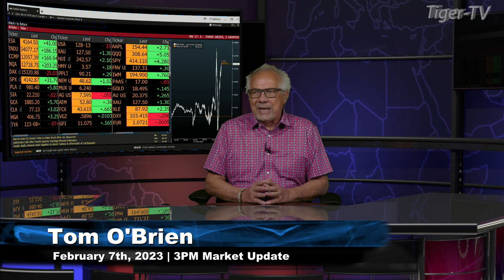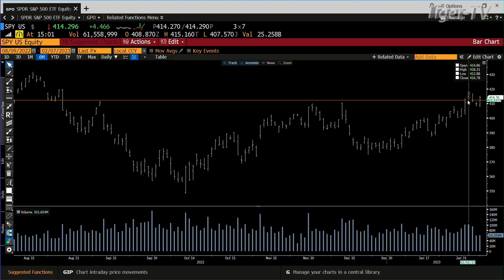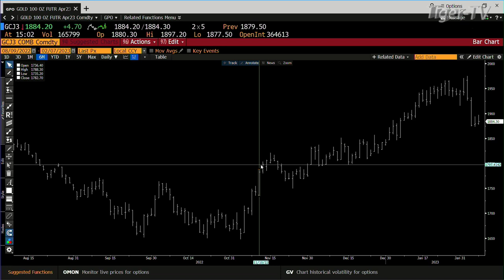February 7th, 3PM ET Market Update on TFNN - 2023